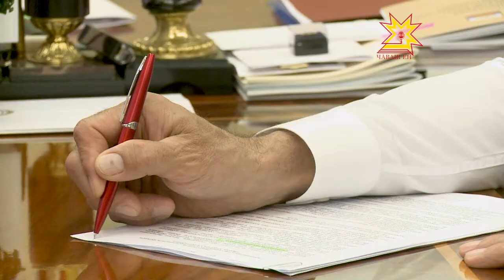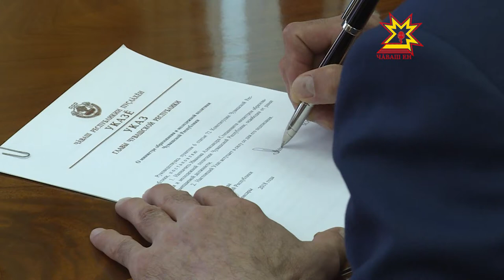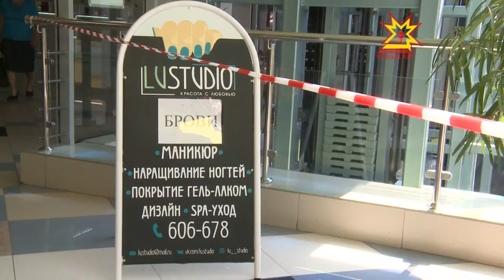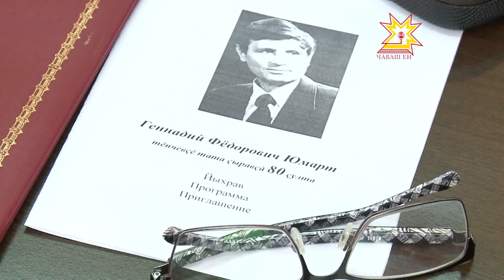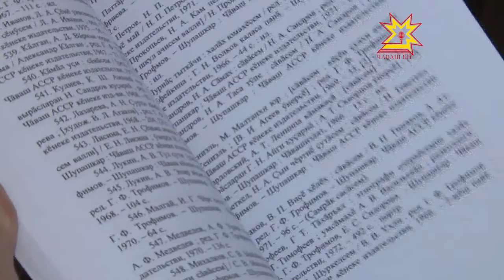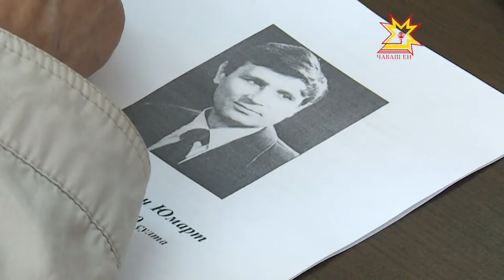Республика 16.05.2018 на чувашском языке. Вечерний выпуск